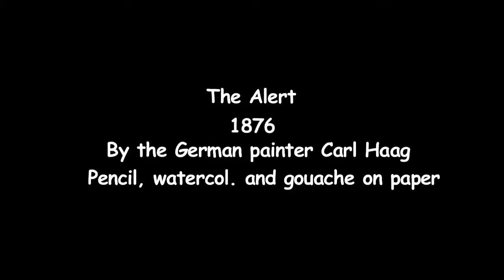The Alert by the German painter Carl Haag